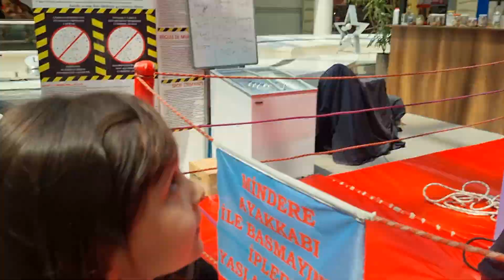! تحدي نعم أو لا داخل الحوض